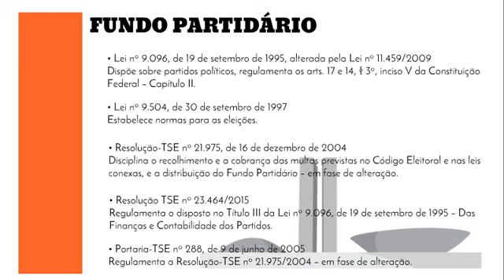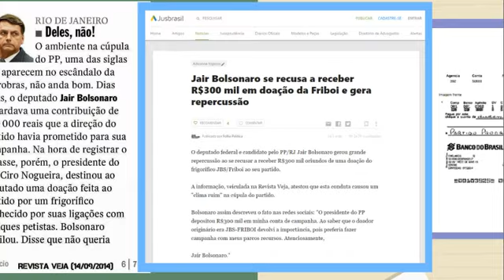BOLSONARO: SAIBA O QUE ACONTECEU COM OS 200 MIL QUE FORAM DOADOS PELO PARTIDO